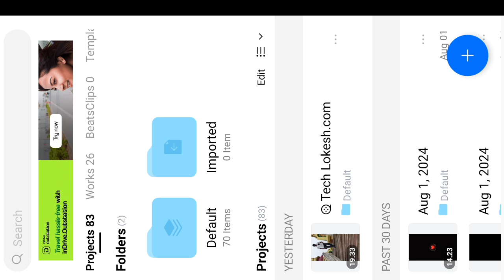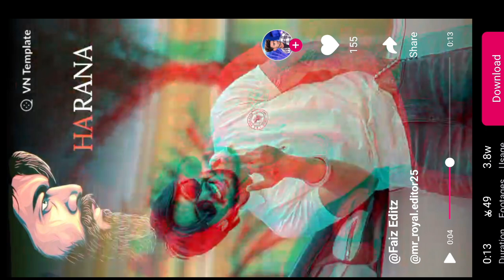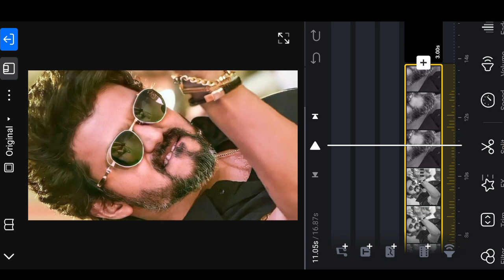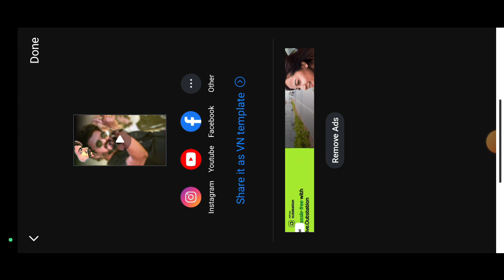सुना है बहुत बड़े दादा बन गए हो Trending Reels Editing | Instagram Viral Reels Editing | VN App